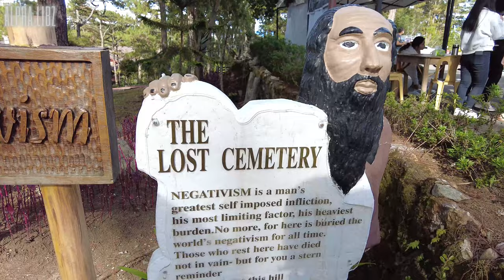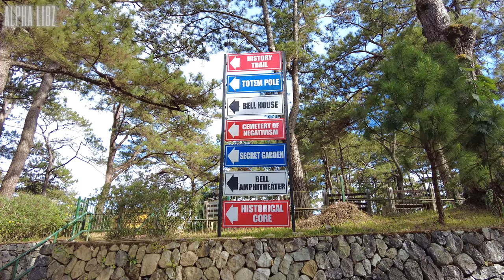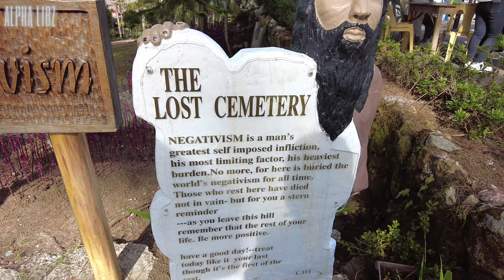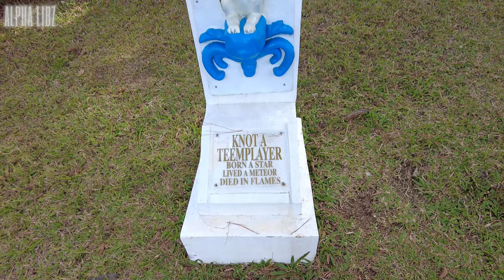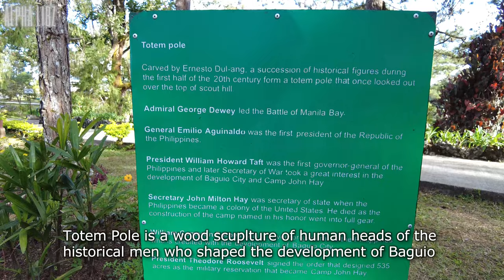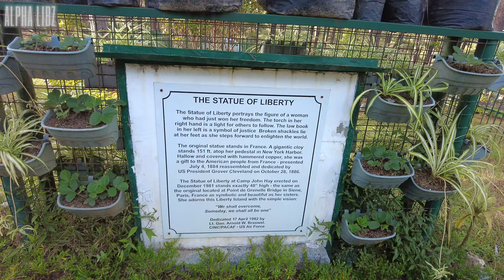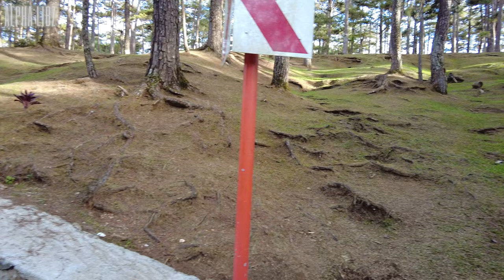[4K] CAMP JOHN HAY BAGUIO CITY Walking Tour 2023!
Taking the Historical Core walk at Baguio City's renowned mountain retreat, at Camp John Hay!

We will visiting the below places which makes up the Historical Core of Camp John Hay:

00:00 Intro
00:44 Camp John Hay drive
01:31 Scout Hill
07:53 Cemetery of Negativism
09:36 Belle Amphitheater
11:17 Bell House
11:53 Secret Garden
18:33 Totem Pole
19:24 Liberty Loop